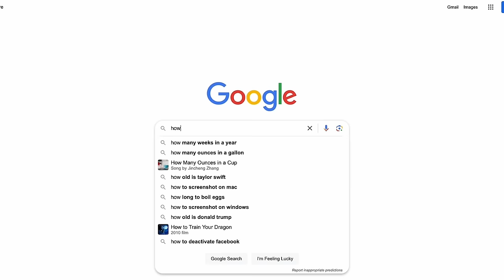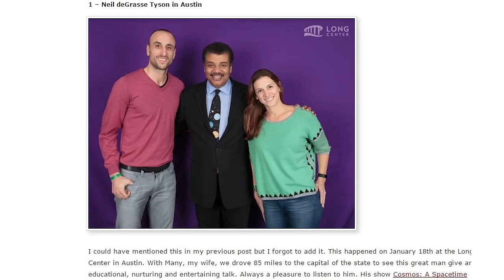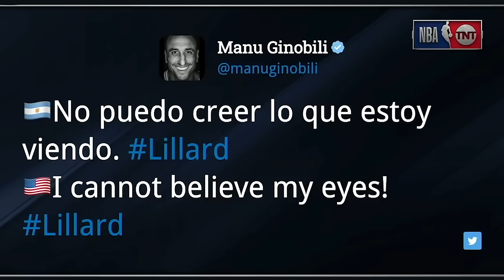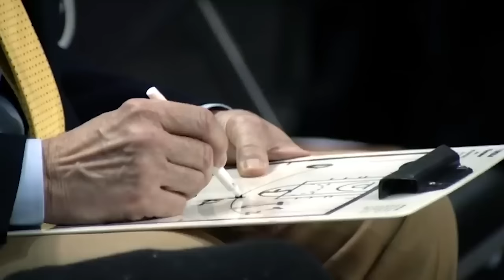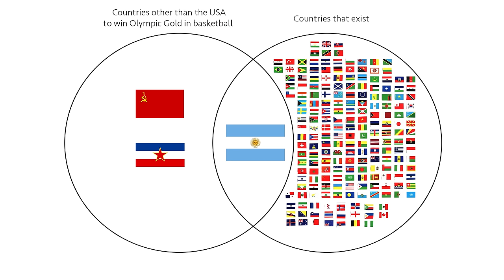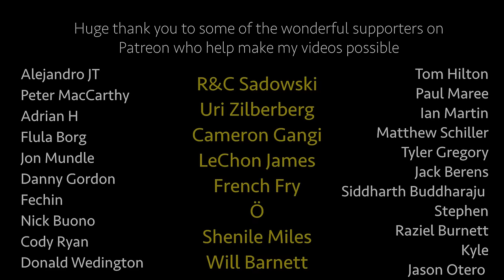Manu Ginobili beat the machine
Get 4 extra months for free when you sign up for a two-year plan - signing up is risk-free thanks to NordVPN's 30 day money-back guarantee!
Manu Ginobili is the man.

A consummate winner and one of the great underdogs ever - he goes down as perhaps the most influential non-starter in all of sports and one of the lauded competitors of his era.

He played with passion, connected with fans, and innovated as much as any player in recent memory. But he did all that on the Spurs? How'd he manage that?

Music used (in order)
Let's Celebrate by Nobou
Lupus Nocte by ManiaMaster
One by Barrows and Sun
The Street Beat by Ikoliks
NYC b Ido Maimon
La Nuit est Longue by Dan Zeitune
Havana by Blue Steel
The Street Beat by Ikoliks (again)